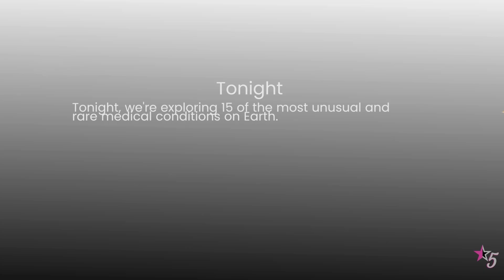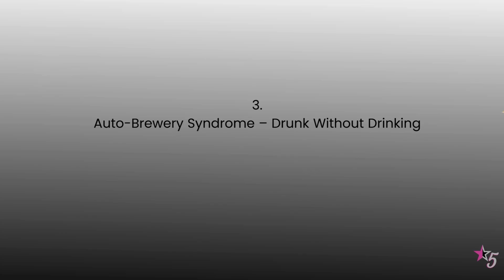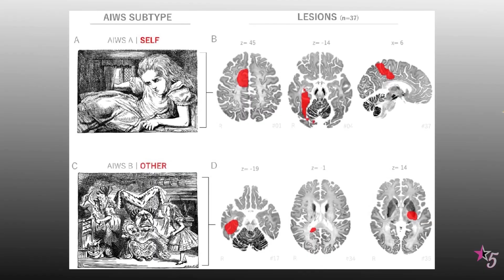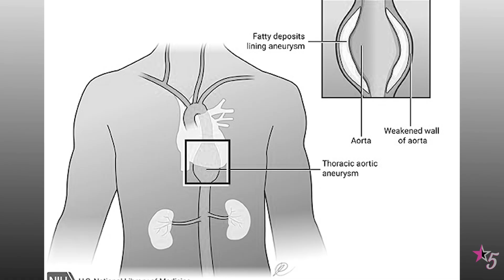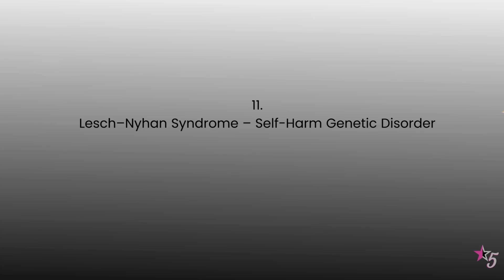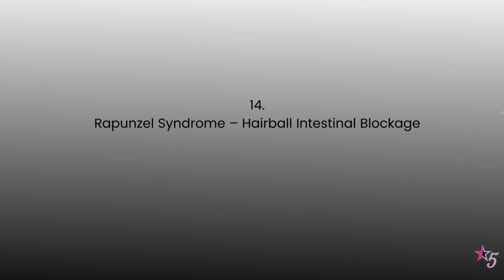15 Most Unusual Medical Conditions In The World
15 Most Unusual Medical Conditions In The World

From disorders that baffle even the most experienced doctors to rare ailments that seem straight out of science fiction, these are the 15 most Unusual Medical Conditions you have to see to believe. We’ll explore the strange, the shocking, and the downright fascinating realities of how the human body can sometimes work in ways you never imagined.

You might think you’ve heard of rare diseases before, but this list will open your eyes to some truly unusual cases and medical conditions that most people will never encounter in their lifetime.

From people who are allergic to water, to individuals who can’t feel pain, each condition in this video will make you rethink what’s possible — and impossible — in the human body. Get ready to explore the science, the mystery, and the human stories behind these unusual disorders. Some of these medical conditions are so rare that only a handful of cases have ever been documented worldwide.